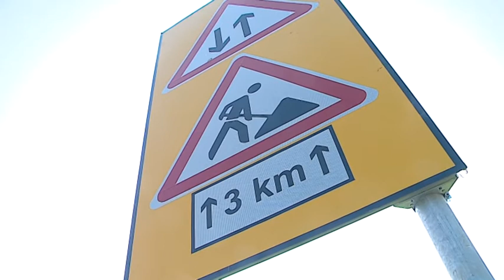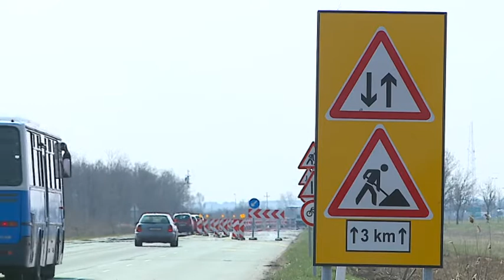Folytatódnak a felújítási munkálatok a 47-es főúton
24, 6 milliárd forintból valósít meg a Nemzeti Infrastruktúra Fejlesztő Zrt. útfejlesztést, illetve kerékpárút-építést Csongrád és Békés megyében a 47-es főút szélesítésével.